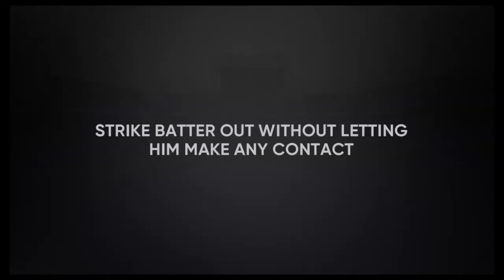3 Games @ Omaha Storm Chasers {2-1} {14-4}